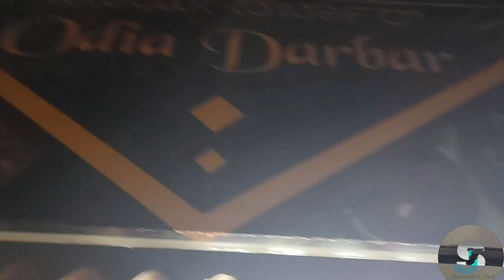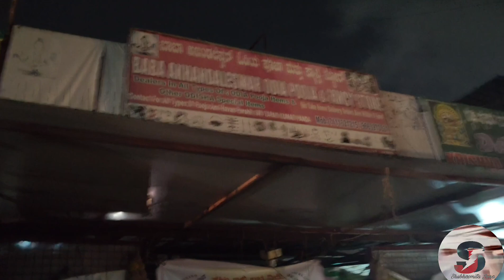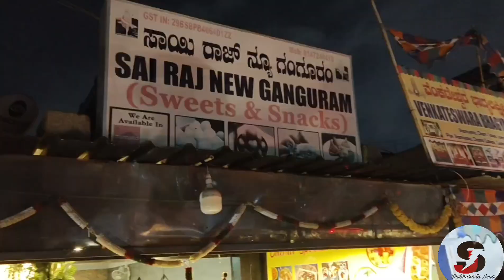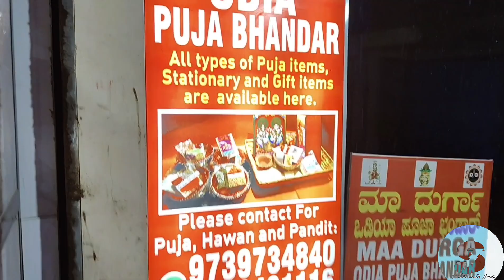Bengaluru ରେ ହେଲା ପ୍ରଥମ ଥର ପାଇଁ ସାବିତ୍ରୀ ବ୍ରତର Shopping।@shubhasmitajena2542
In this video you can see the Sabitri shopping we have done in Bangalore today.

🏵️ SABITRI BRATA 🏵️

Mythology Details :
Sabitri brata is observed  on the " Amavasya "
day in the month of " Jyeshtha " . Married Hindu women observe this day as a vow with great dedication and pray for the long life of their husbands.The word reflects the whole origin and significance of the " Vat-Sabitri" Puja .A fasting day for married women ,the ritual practiced for sabitri is meant for the well being and long life of the husband . The fasting is dedicated to sabitri and  satyavan  , her husband who was destined to die within one year but was brought back to  life  by her severe penance  .
On this day Savitri  did Laxmi -Narayan puja
for her husband's life .After this puja she got back  her husband's life ..